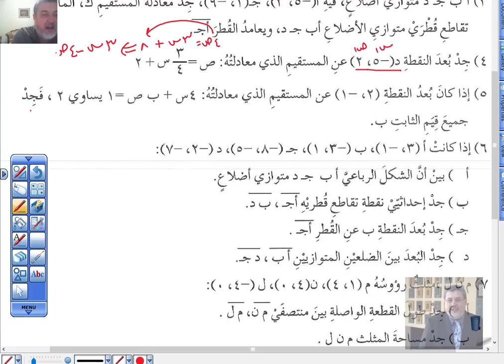الصف العاشر الهندسة الفضائية وحل أسئلة الوحدة 10